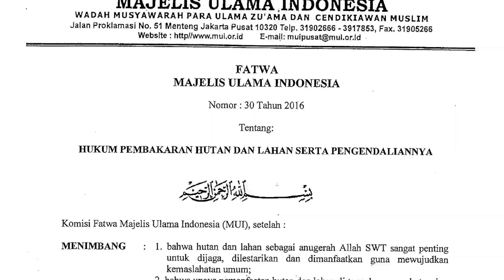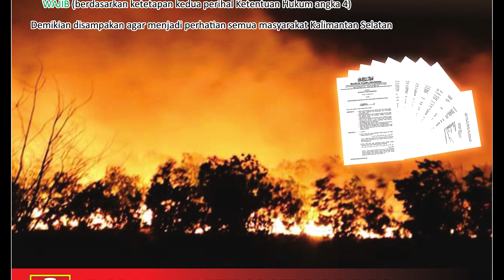FATWA MUI tentang KEBAKARAN HUTAN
Fatwa MUI No. 30 Tahun 2016 tentang Hukum Pembakaran Hutan dan Lahan Serta Pengendaliannya.
Bahwa :
- Melakukan pembakaran hutan dan lahan yang dapat menimbulkan kerusakan, pencemaran lingkungan, kerugian orang lain, gangguan kesehatan dan dampak buruk lainnya hukumnya HARAM
- Memfasilitasi, membiarkan dan / atau mengambil keuntungan dari pembakaran hutan dan lahan hukumnya HARAM
- Pengendalian kebakaran hutan dan lahan hukumnya WAJIB
- Melakukan pembakaran hutan dan lahan merupakan kejahatan dan pelakunya akan dikenakan sanksi sesuai dengan tingkat kerusakan dan dampak yang ditimbulkan.